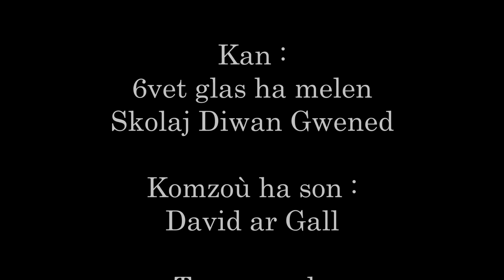Noz ar spontailhoù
Setu ur ganenn da gourz kala-gouiañv !
kanet get skolajidi 6vet (masklet) Skolaj Diwan Gwened
Une petite chanson pour l'Halloween chantée par les sixièmes du collège Diwan de Vannes